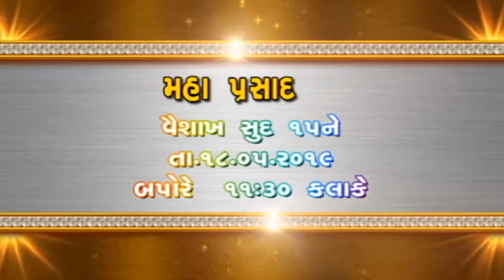Bhetsuda Mandavo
Mahakali mataji no Mandavi @DaklaNiRamzat